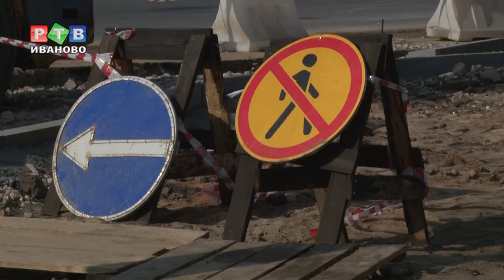Станислав Воскресенский: первый губернаторский год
10 октября 2017 года Владимир Путин назначил на пост временно исполняющего обязанности губернатора Ивановской области Станислава Воскресенского. Так совпало, что ровно через год - 10 октября 2018 - Воскресенский официально вступает в должность главы региона после победы выборах. В сюжете вспоминаем, чем ивановцам запомнился год под руководством врио.